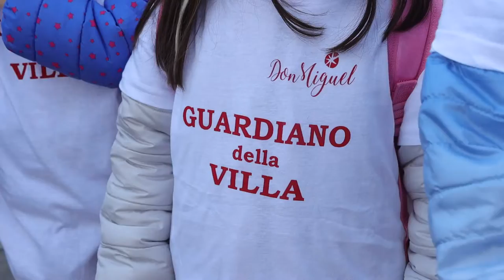Teramo. Una libera biblioteca tra il verde della Villa Comunale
La Villa Comunale di Teramo si trasforma inaugurando nuovi giochi per bambini ma soprattutto con l'installazione di una grande biblioteca all'aperto. Chiunque potrà liberamente prendere in prestito un libro da leggere nel giardino pubblico o riportarlo a casa per poi restituirlo. Il nuovo spazio culturale sarà curato dai "guardiani della villa": gli alunni di 5 classi primarie nominati sul posto dal sindaco Gianguido D'Alberto.